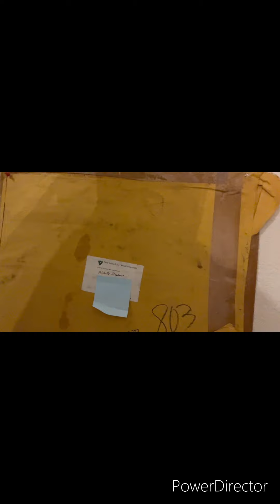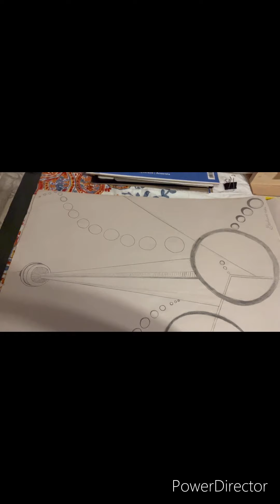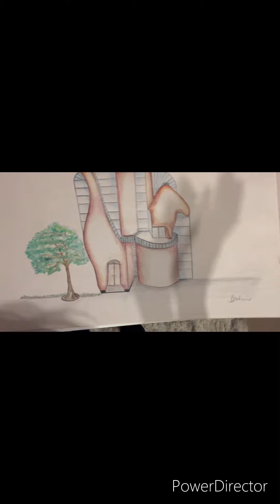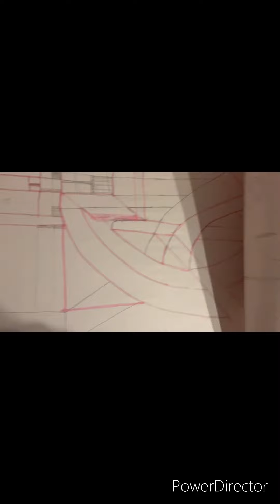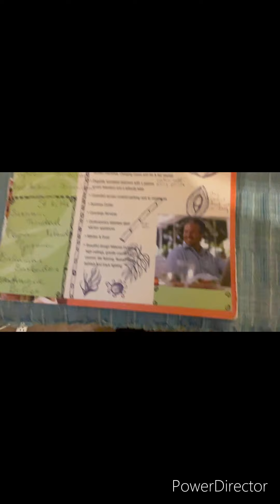sunday Art talk & painting_Full HD 1080p_MEDIUM_FR30.mp4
Hello again everyone. i missed you for the past 4 day .I am still trying to learn to  edit my videos and I am getting there slowly. I appreciate you viewing my journey as a revived Designer/ Artist who is making time to hone her artistic skills once more.
Today I am showing more of the work that I have done when I went back to school in 2015 to continue my Interior design course at Southern Technical college. Also I show you some items i have kept from 20 years past, even my big yellow envelope that I used to submit my artwork in when I applied to PARSONS SCHOOL OF DESIGN. I use it as a source of inspiration. Just to know that I found out about Parsons school of design when I attended high school in Jamaica in the mid 1980's and then I held unto the dream of attending that prestigious ART SCHOOL in NY, NY. When I finally got to live in NY in the late 90's I was so elated when I applied and got accepted there to study Interior Design. This reminds me that if you can BELIEVE IT, YOU CAN ACHIEVE IT.
The only thing is I had a greater love for my children & my family so I made a decision to quit after the first semester because I was a new wife and mother to two young girls who needed their mom to take care of them and not neglect them. Attending ART school requires you to spend a lot of time in the studio sometimes until 11pm at nights. I remember leaving school campus around 10:30pm down by Greenwich Village, NYC; then I had to take 2 subway trains and a cab before I arrived home in Queens NY. God always protected me on my journey home but my kids needed my presence and supervision but I was not here for them, plus at that time I had no cellphone for them to call their mom and chat while I was in the art studio working on my school assignment. It was a tough decision to make but it was the best decision at the time.
So my artistic journey did not end there and I have continued to do my art and design when the opportunity allows such as the present moment in 2022 since all my 4 kids are past the age of 18 and the youngest daughters are away in College I carve time out of my busy schedule to once more polish up my artistic and design skills as best as I can. I am becoming more confident as I continue to share this journey with you on  my YOUTUBE channel. Love you all and see you again on my next video.